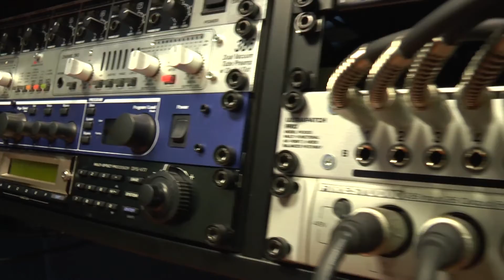Per i 25 anni di Inventare Insieme nuove officine al Centro Tau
Il 21 dicembre 1990 veniva costituita l'associazione "Inventare insieme (onlus)" per promuovere e gestire il Centro TAU, un Centro socio educativo costituito da un gruppo di volontari il 1* marzo 1988.
Dopo 25 anni il Centro TAU è una Officina di Promozione Socio Culturale nel quartiere Zisa di Palermo, un Polo Multimediale Mediaeducativo a servizio dei bambini e dei giovani di Palermo.
Il Centro TAu è anche un "Punto Luce" della rete promossa da Save the Children Italia.
Giorno 21 dicembre verranno presentate e attivati nuove opportunità all'interno delle Officine di Armonia (una sala prova e uno studio di registrazione) e di Immaginazione (centro di produzione audiovisivo).
Questo video presenta in anteprima questi spazi-opportunità.